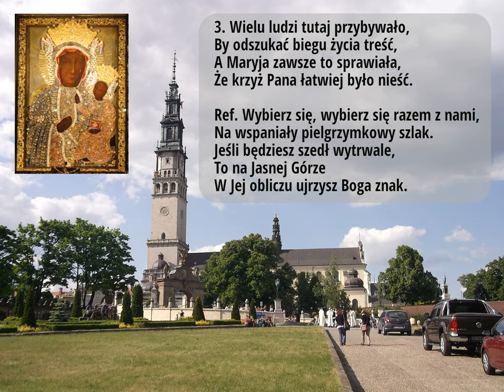Jezus swoją Matkę pozostawił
Popularna pieśń pielgrzymkowa do zastosowania poza liturgią.

00:00 → 1. zwrotka
01:00 → 2. zwrotka
02:00 → 3. zwrotka